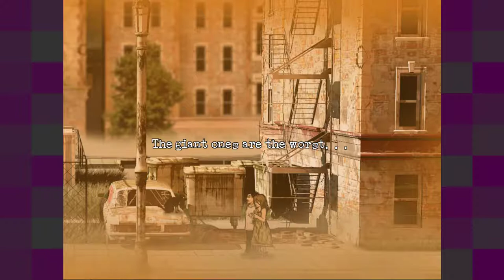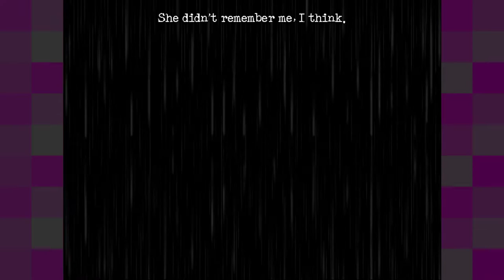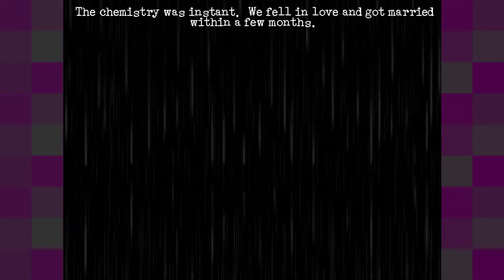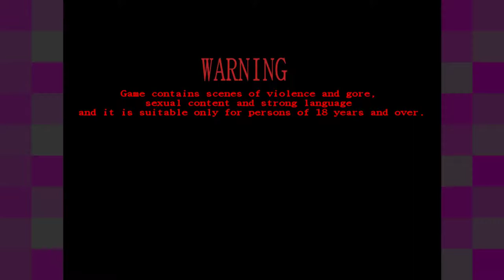Downfall [1] Checking Out, Checking In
Well, that wasn't exactly how I wanted to start my day. And it could have been done quite a bit more tastefully, too. So far, not starting out as strong as The Cat Lady, but I'll give it more time.

If I had to guess, Ivy has some hangups about eating and her weight due to abuse she received either from her mother or father. They seem to be telegraphing that pretty clearly in the intro, but we'll see.